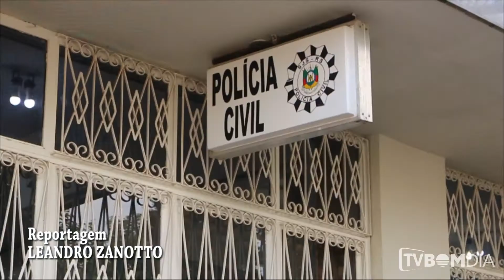Operação Saia Justa apreende drogas e cigarros em Erechim